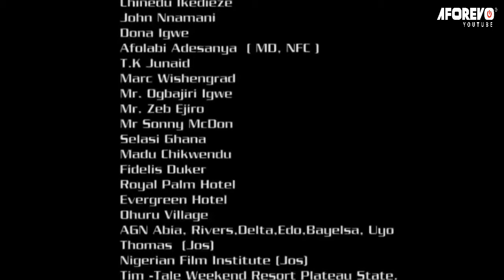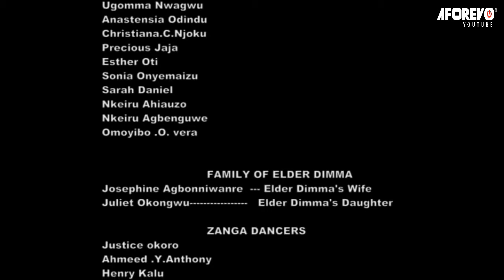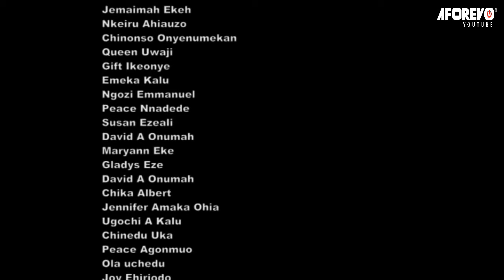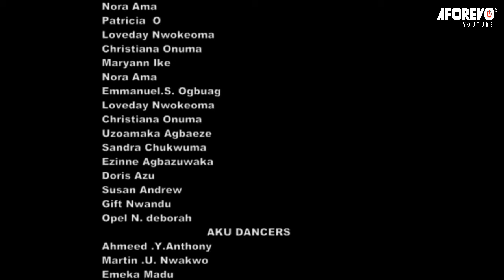ZANGA : THE LOST PRINCES OF ZANGA KINGDOM | AKI AND PAWPAW OLD NIGERIAN MOVIE | -AFRICAN MOVIES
In This Nigerian Movie, Two prince ran away from their village to a strange city after the death of the king for fear of what the new king will do to them.

Starring : Chinedu Ikedieze, Osita Iheme, Emmanuel Ezenwa

Zanga